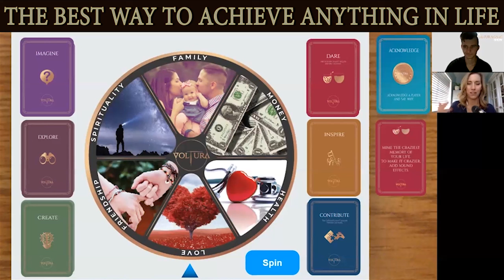Tips to Elevate Your Life & Achieve Anything | Amy Blaschka - Voltura Game Show #36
Would you like to be able to write your own life and your own success? Are you interested to know some powerful Tips to Elevate Your Life & Achieve Anything? In this video, Amy will share with you how she wrote her own success story that she's living now.

Amy Blaschka is an entrepreneur, social media ghostwriter, and Leadership Contributor for Forbes. She has made a career offering “stories as a service.”

Would you like to know:

1) The Einstein Mindset
2) Life as A GhostWriter - Being Paid to Be Creative
3) Writing Your Own Story

Our #36 guest is Amy Blaschka.

With more than three decades spent branding products, places, and people Amy has always understood the power of weaving a compelling tale.

Amy also writes engaging, original, and authentic Career Stories for her clients to position them for success and change how others perceive, pay, partner with, and promote them. Currently, Amy is also wrting her first novel.

Feeling inspired? Are you looking for a transformational change in your life and to achieve peak performance in 2021? Then this channel is your little pearl. Switch the employee mindset with an entrepreneurial one and adopt a successful blueprint.

Achieve maximum achievement and optimize your success by being updated with our new videos.